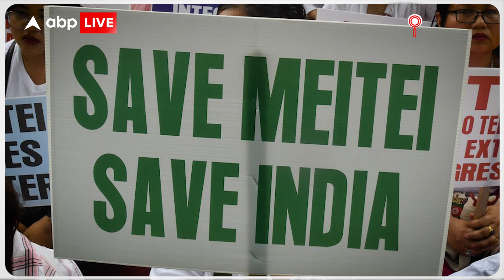Manipur High Court ने स्वीकार की पुनर्विचार याचिका, समझिए क्या है पूरा मामला, कहां से हुई शुरुआत ?